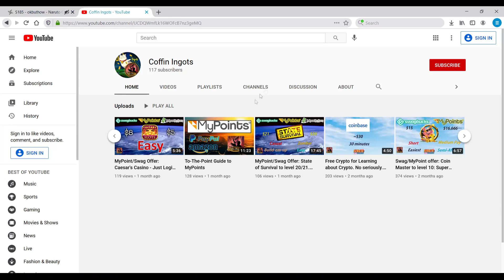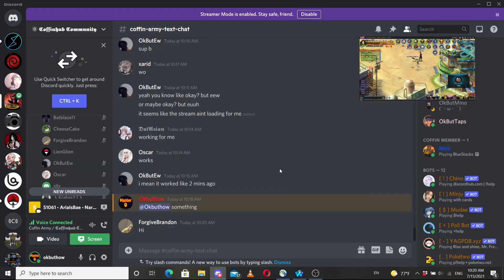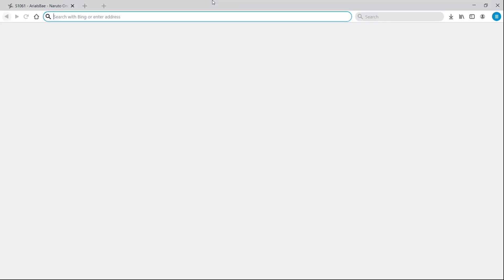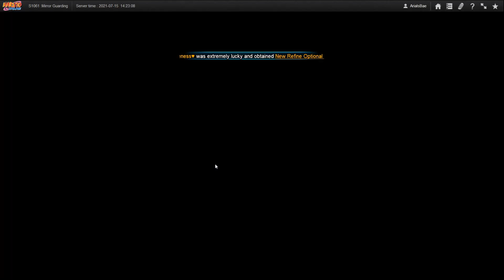Karin's 60K Fuku Week 2 Events are Amazing! + Half a Spend (ft. Forgiveness) || Naruto Online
Week 2 has amazing events. Really too bad :( - OKB

Extra Rewards for Recharging Ingots:
Razer: Go to Products /Razer Gold for extra rewards from Recharge)

Getting Ingots:
SwagBucks (Sign up as US CA or UK for best.

MyPoints: Similar to Swagbucks. You can do the same offer as Swag, sometimes with better pay. Sign up with referral gives extra bonus.

Supporting Us:

Watch our videos with the Brave browser and set Contributions. Faster than Google
Picture of Instructions:

Brave.com

Let me know if you're donating with a Contest idea on Discord.

0:00 Coffin Ingots
0:47 Event Review
7:15 Great Ninja War Orochimaru Abilities
9:30 Event Review
10:43 Berzerk Obito Abilities
16:11 Event Review
31:41 Forgiveness's Spending

Song: Wake Me Up (feat. Sofu) - Joshua Myler

Track: Starlyte - When The Earth Goes Dark (feat. Brenton Mattheus)